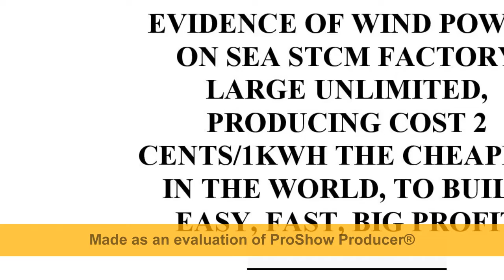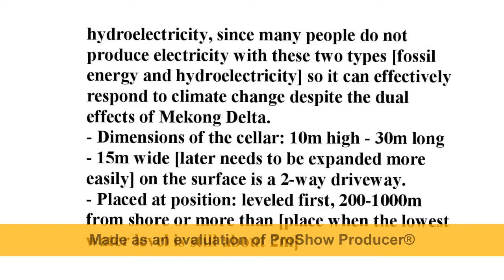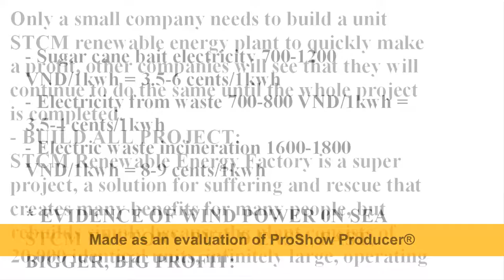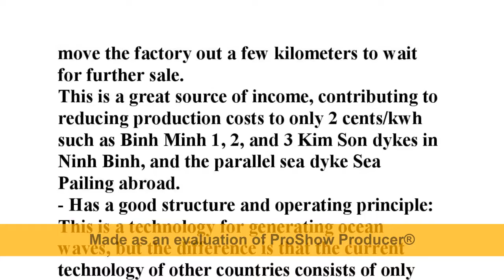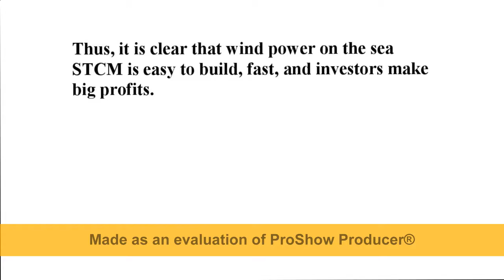Wind Power on sea STCM technology 0 needs oil, gas, coal